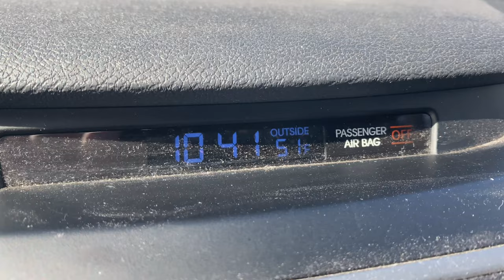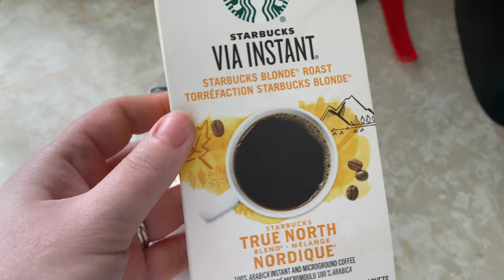Shopping For New Pants! Sharing What Is Working | Vlog 44